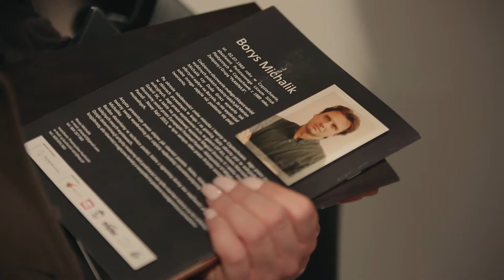"NIEBO I STAL" - Sylwester Chłodziński i Borys Michalik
"NIEBO I STAL" - Wielkie, Wiosenne Spotkanie Malarstwa surrealistycznego z Rzeźbą, autorstwa: Mistrza formy przestrzennej - Sylwester Chłodziński i Maestro pędzla - Borys Michalik To właśnie dzięki połączeniu mocy twórczych tych dwóch niebanalnych talentów, znamienitych nazwisk, wnętrze naszej galerii wypełniło się poruszającymi wyobraźnię dziełami sztuki.